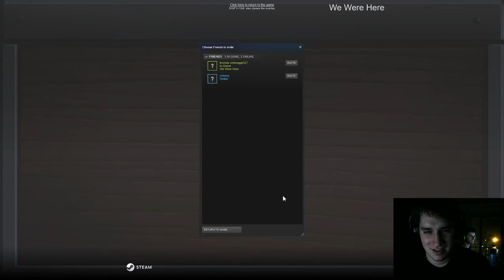We Were There (Arin's POV)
Here is Arin's point of view from when he and Tommy played We Were Here.